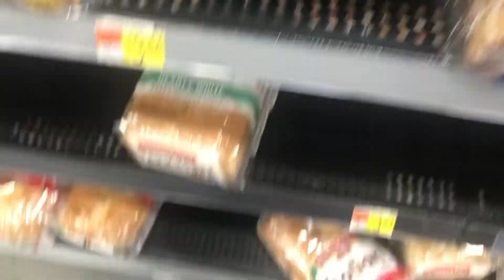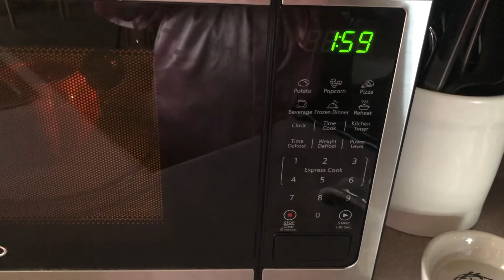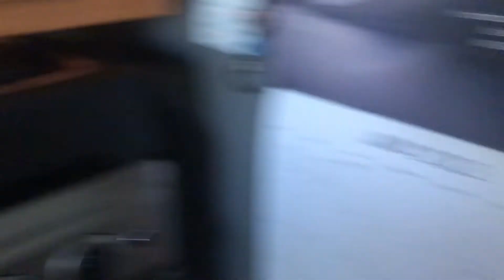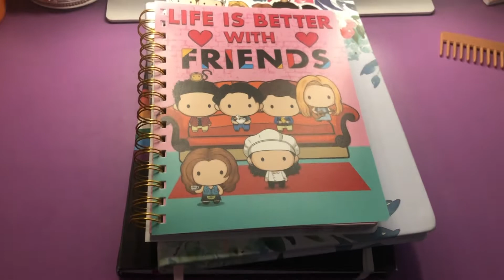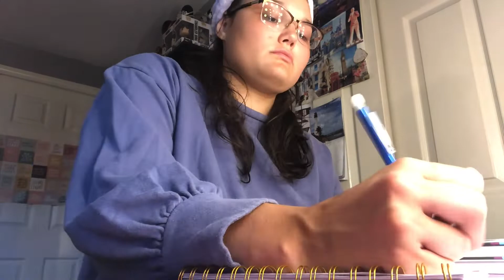VLOG: Bad Mental Health Day (anxiety and self care)